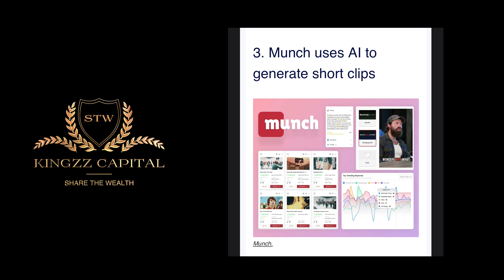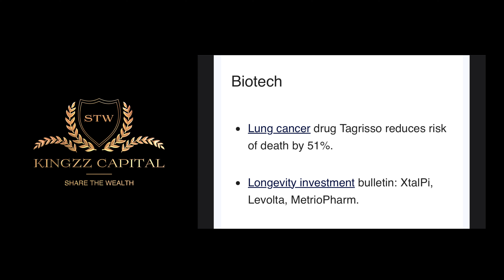KINGZZ CAPITAL PRESENTS: BAY AREA TIMES 6/6/23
KNOWLEDGE IS WEALTH….. SHARE THE WEALTH

      Kingzz_Visionzz
     _3Kingzz_
     3KINGZZ FITNESS
     3KINGZZ TRADING
     3KINGZZ GAMING